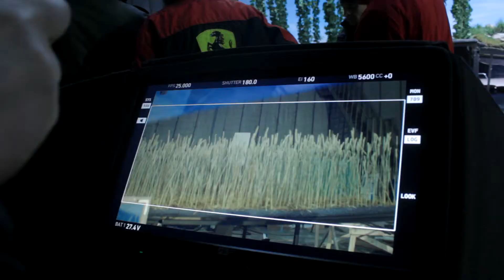ნატახტარი ახალი შეფუთვით (ვიდეო რგოლის გადაღება) Making of Natakhtari Quality Video